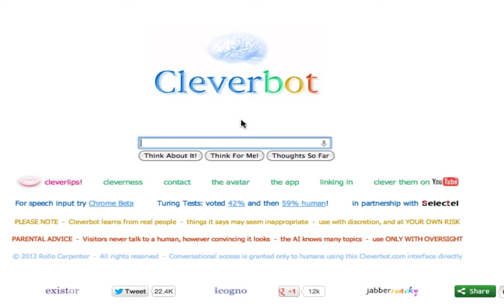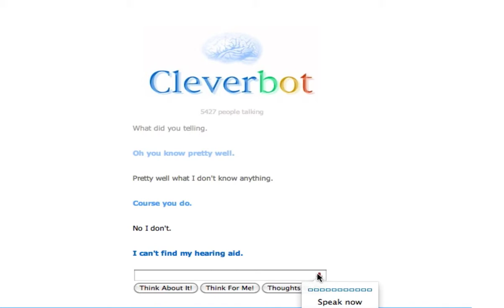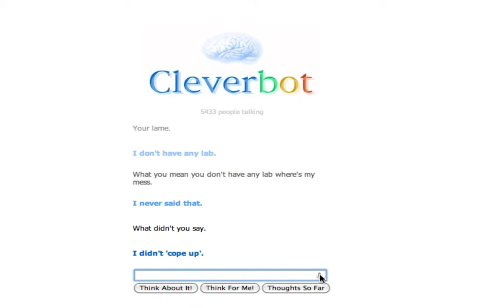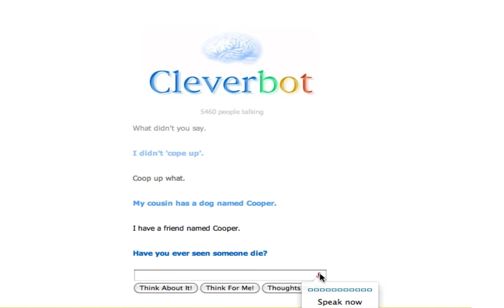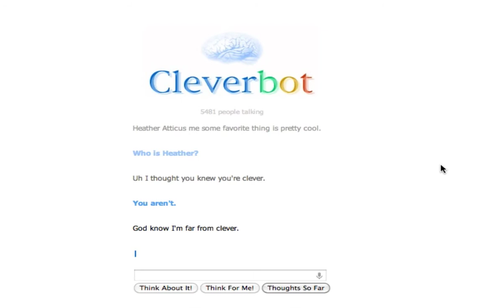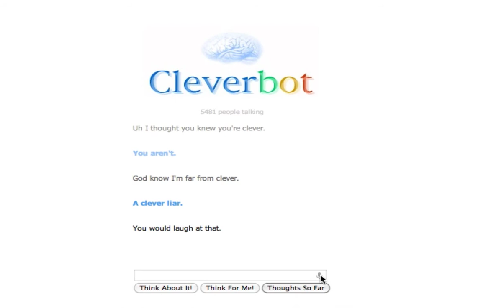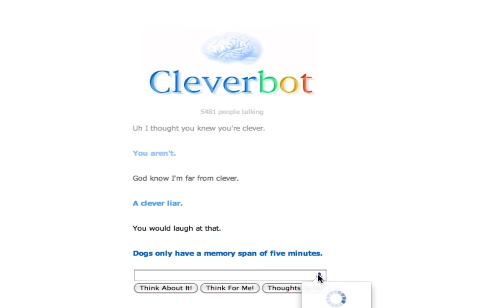Cleverbot w/Chortle Ep 1.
This is a new series i am doing called "Clever Wednesdays" Pretty kool huh. Lol Enjoy!